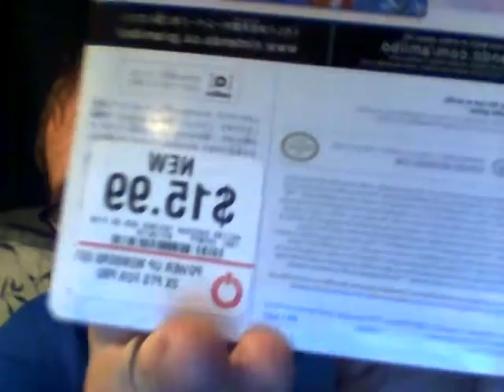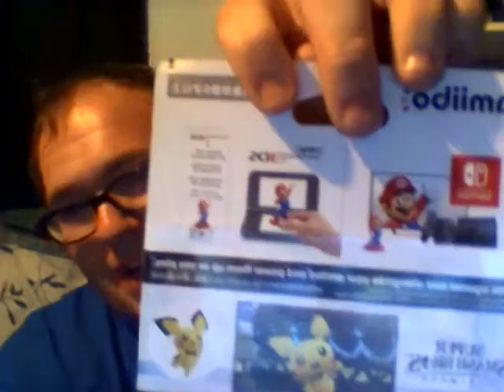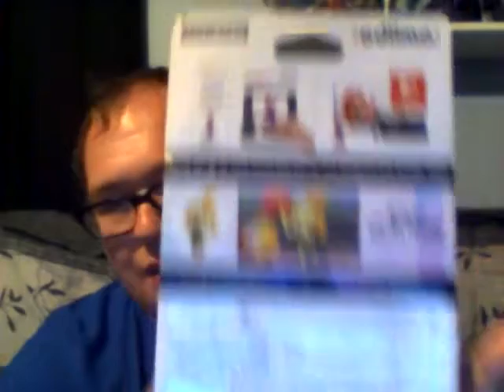Pokemon Trainer Pichu Isabelle Amiibo Unboxing